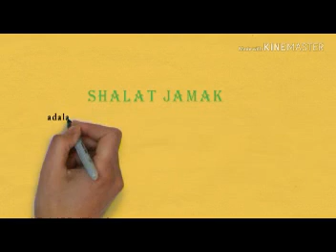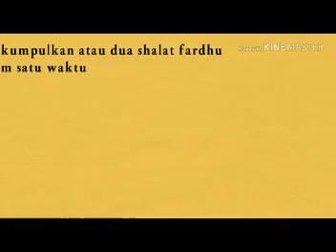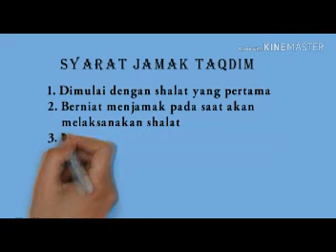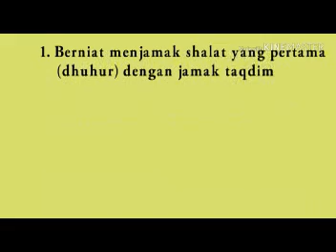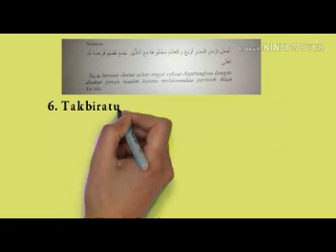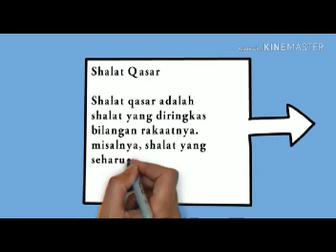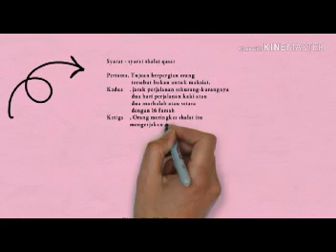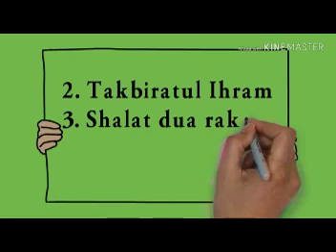Shalat Jamak dan Qashar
Pengertian, Syarat dan Rukun serta cara pelaksanaannya